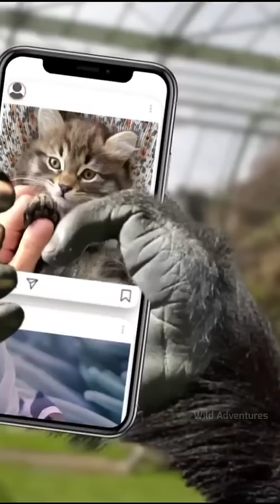ये Gorilla Phone Addicted कैसे हुआ? By Wild Adventures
1.This video is not impact on the original (it would positive for all them)
2.This video is all for teaching purpose
3.It is not transformation of nature